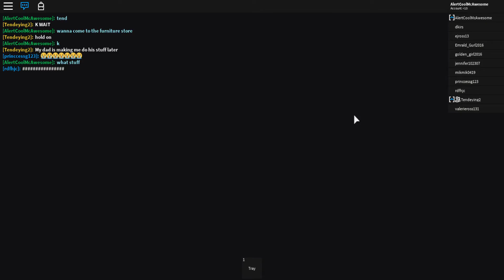Hell's Kitchen: The Next Chefs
HAPPY NEW YEAR EVERYONE!!! Thank you all so much for the continuous love and support all of you have continued to show me throughout 2017. Yes, I know it's not 2018 yet, but right now, as I'm typing this, it's 11:44 PM, but this is gonna be my last video of 2017, so I might as well wish all of you a happy New Year in this post. 2017 has shared so many great things with us, such as the release of Cars 3 in June, the release of many amazing Cars 3 die-casts, such as Fabulous Lightning McQueen, Arvy, Ryan "Inside" Laney, and most importantly, Miss Fritter, the birth of my YouTube channel, as well as Roblox staying up for another year and not enduring the horrible fate that got delievered to Club Penguin! However, 2017 has given us many devastating things, such as the death of one of the best YouTubers known to mankind, Angry Grandpa, in early December, and Club Penguin shutting down, in late March, to make way for its replacement - Club Penguin Island. Anyways, I've blabbered on enough lol. Enjoy New Years Day, and hope you have a great 2018!